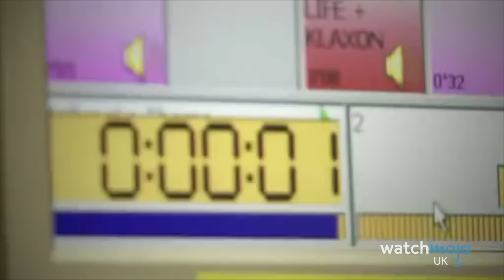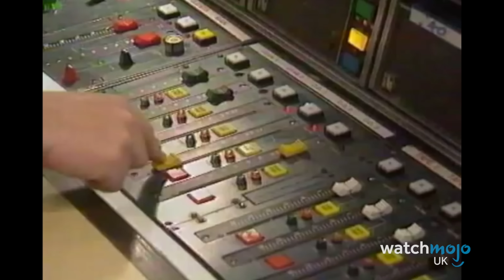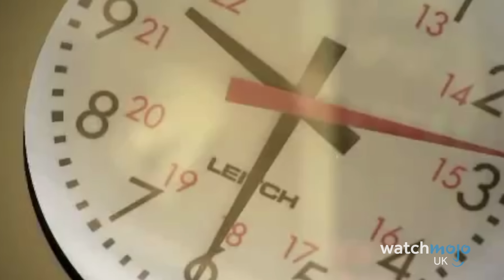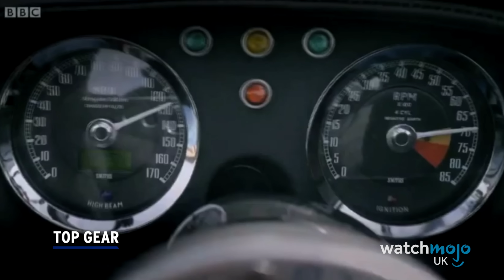10 Times Chris Evans Pissed Off Everyone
He's built his whole career on outrageous demands. For this video, WatchMojoUK looks at the 10 Times Chris Evans Pissed Off Everyone. We're looking at the most annoying things British radio DJ and TV presenter Chris Evans has done - NOT the Hollywood A-lister.